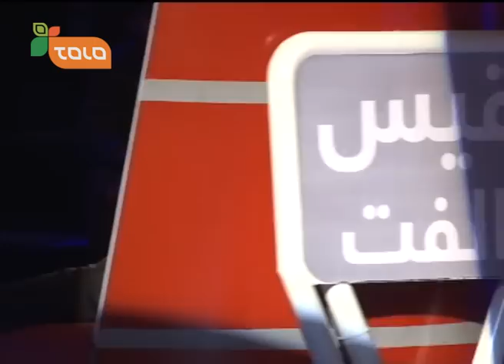The Voice of Afghanistan: Blind Auditions - Ep.08 / آواز افغانستان: گزینش نادیده - قسمت هشتم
یاوران تنها امشب را وقت دارند که تیم ١۶ نفری خود را مکمل بسازند
The coaches are stressed out to complete their team

در قسمت اخیر گزینش نادیده هیجان و دلهره در بین یاوران بیشتر شده چون یاوران تنها امشب را وقت دارند که تیم ١۶ نفری خود را مکمل بسازند
در این میان عبید جویینده باید زیاد ترین انتخاب را داشته باشد و نذیر خارا تنها یک جای خالی در تیم خود دارد. اضطراب در بین اشتراک کننده ها هم بیشتر شده چون یاوران در انتخاب سختگیر تر شدند

In the last night of blind audition the coaches are stressed out complete their team of 16 contestant and Obaid Joyenda has to have the most selections and Nazir khara has to select only one more talent in order to complete his team
The contestants are also worried as the coaches get harder on selection and this makes the competition harder.